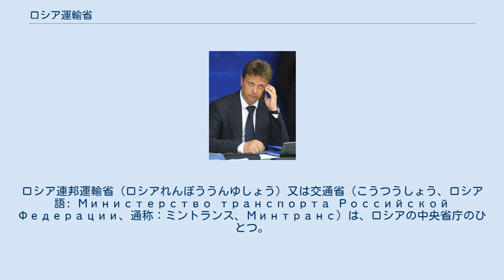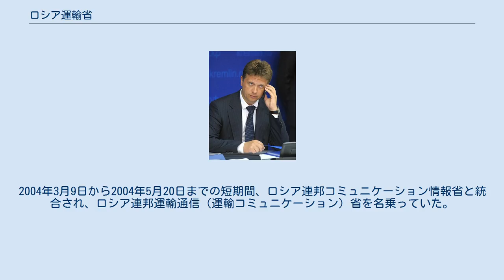ロシア運輸省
ロシア連邦運輸省（ロシアれんぽううんゆしょう）又は交通省（こうつうしょう、ロシア語: Министерство транспорта Российской Федерации、通称：ミントランス、Минтранс）は、ロシアの中央省庁のひとつ。
ロシア連邦における運輸行政、交通政策を担当している。
鉄道、海運、内陸水上交通、民間航空を含む空運、道路交通および地下鉄を含む都市電力網、産業に関係する交通、道路、測量、地図作成などを管轄している。
 ロシア連邦運輸省の淵源は、1809年に設立されたロシア帝国鉄道省（鉄道運輸省、鉄道交通省）に遡る。
その後ロシア革命によってソビエト連邦が成立すると、鉄道人民委員部を経て、1946年ソ連鉄道省となり、さらにソ連運輸省（交通省）となる。
1991年ソビエト連邦の崩壊後、ロシア共和国運輸省を基に、1991年12月25日、正式にロシア連邦運輸省となった。
2004年3月9日から2004年5月20日までの短期間、ロシア連邦コミュニケーション情報省と統合され、ロシア連邦運輸通信（運輸コミュニケーション）省を名乗っていた。
 ロシア連邦運輸省には、本省に以下の部局（Департамент）が設置されている。
 ロシア連邦運輸省には、外局として以下の庁（служба）、局（агентство）が設置されている。
 ^ a b （ロシア語） “О Министерстве（運輸省について）”. ロシア運輸省 (2016年4月20日). 2017年1月24日閲覧。
 ^ a b c （英語） “Ministry of Transport of the Russian Federation”. ロシア運輸省. 2017年1月24日閲覧。
 ^ （ロシア語） “Подведомственные Служба и Агентства（下部庁、局について）”. ロシア運輸省 (2016年4月20日). 2017年1月24日閲覧。